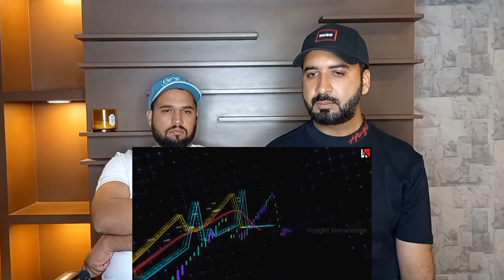लो जी..Pakistan ने दिया हिला देने वाला ऑफर पूरा CPEC तुम्हारा भी india | Pakistani Reaction